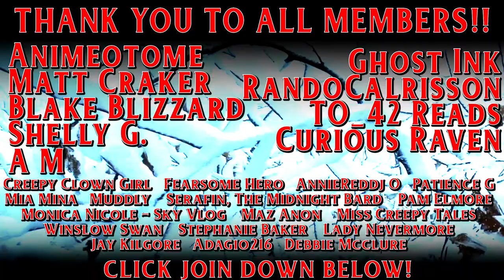13 TRUE Creepy Kids Stories - Kids Say The Creepiest Things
13 TRUE Creepy Kids Stories - Kids Say The Creepiest Things is a collection of Stories where kids are at the forefront; and they are CREEPY!
This is a REMADE Video! This means that I did all these WAY BACK and decided to redo them!
Today We will cover some incredibly Terrifying tales about creepy kids from Reddit, and Subscribers!

Do You like True Scary Stories? Here On As The Raven Dreams I cover a diverse range of Scary Stories; Dark Web Horror Stories, Creepy Lets Not Meet Stories, Stalker Stories, Glitch In The Marix Stories, Paranormal Stories, and various other True Scary Stories!

[TimeStamps]
0:00 ➤ Hit That THUMBS UP Button if you like Today's Creepy Kid Stories!
0:57 ➤ Story 1 by GlitchedVerse
8:29 ➤ Story 2 by Spank_Sinatra
11:58 ➤ Story 3 by keighleywheeliebin
15:41 ➤ Story 4 by hattchin
20:02 ➤ Story 5 by Hop-off-my-d**k-bro
22:22 ➤ Story 6 by sweetusagi17
24:45 ➤ Story 7 by VivianMaude72
27:10 ➤ Story 8 by AskShishi
29:00 ➤ Story 9 by trippiegod317
30:27 ➤ Story 10 by ihave30teeth
32:36 ➤ Story 11 by starshine913
33:52 ➤ Story 12 by Kenziecocktail
34:43 ➤ Story 13 by Olives_oyl
➤ The time dedicated to commercials per half hour episode has more than doubled since the 1950’s.